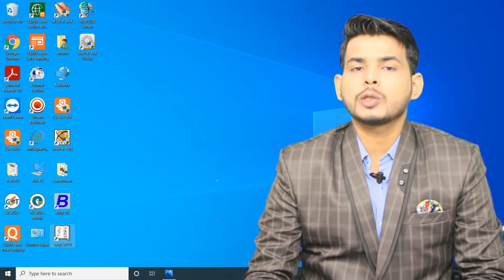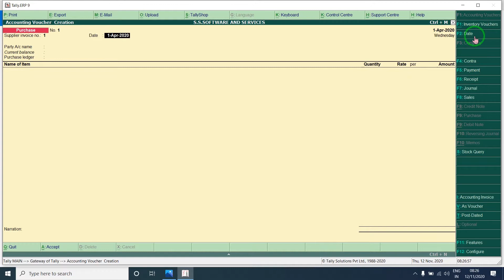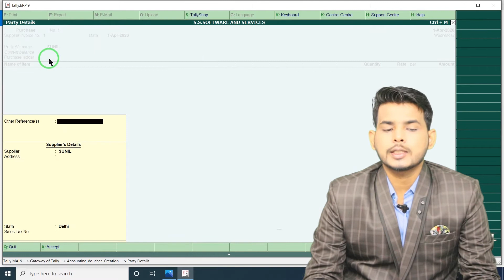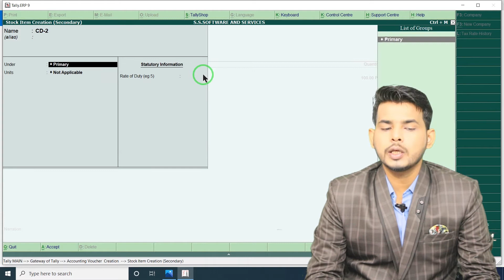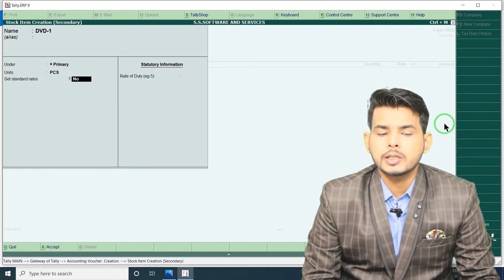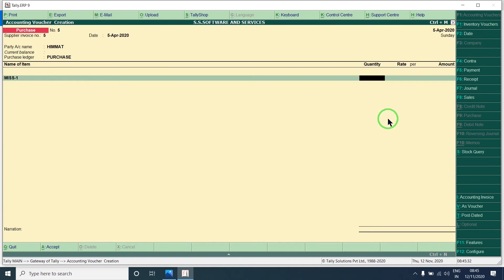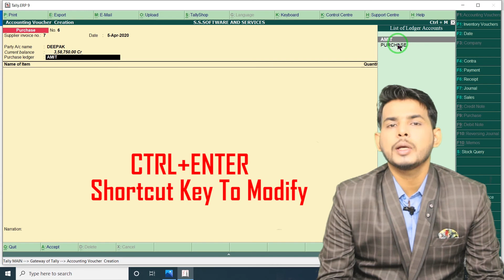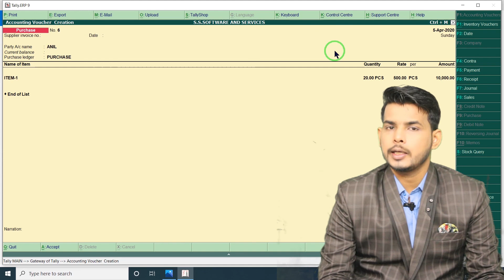#4 |Purchase Bill Entry in Tally.ERp 9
Hey Guys.
In this Video I show you "How to Enter Purchase Bill Entry" in Tally.Erp9
We Tech you about the Accounting Software & Accounting Ideas,
also about Excel ideas any Many More.